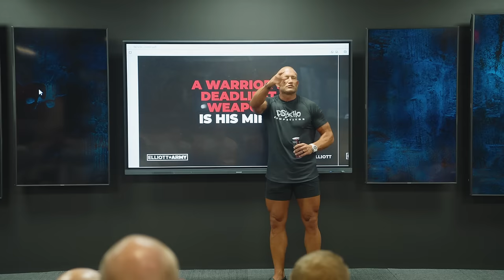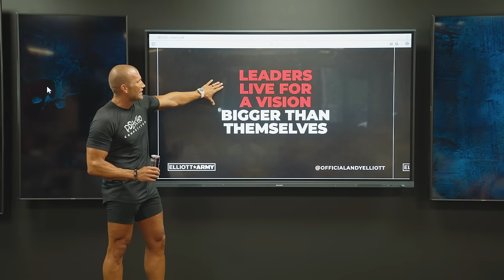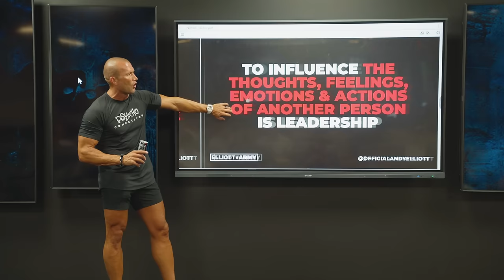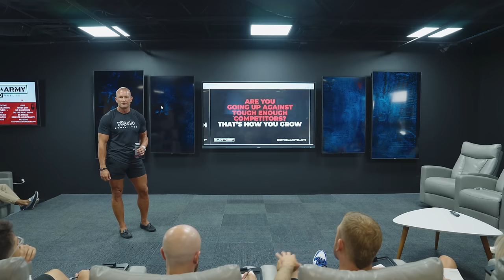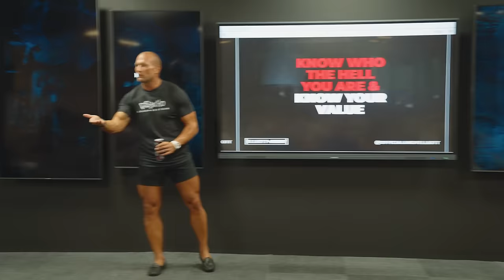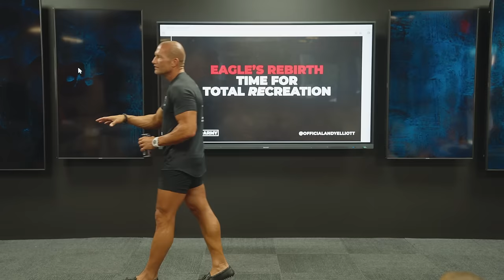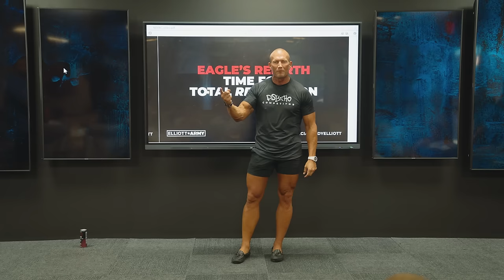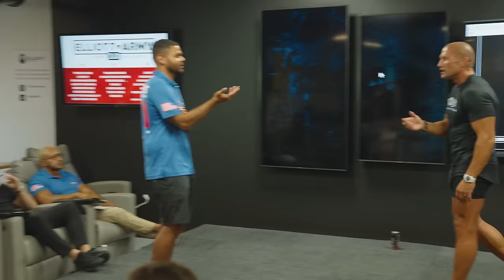Sales Training // How To Dominate In Sales & Entrepreneurship // Andy Elliott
Tired of playing by the rules and getting nowhere? It’s time to flip the script. In this training, we’re unleashing the secrets to mastering your mind—because real leaders control their thoughts, not the other way around. You’ll discover how to lead with raw innovation and crush your sales targets with killer closing and negotiation skills. This is your ultimate guide if you’re done with mediocrity and ready to dominate.